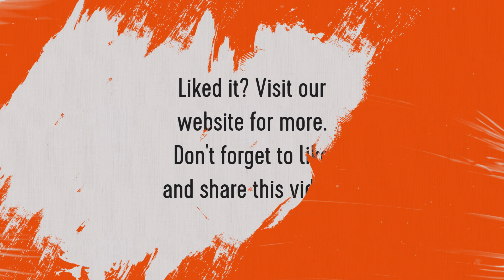Stunning Office Transformation: From Old to New in 330 sqft! 🏢✨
Witness the incredible before and after transformation of a 330 sqft office space in Goregaon, Mumbai! This project features two stylish director cabins, six functional staff workstations, a welcoming reception area, and a comfortable waiting area. We also renovated a complete bathroom and added an eye-catching accent bookshelf to enhance the overall aesthetic.

In this video, we’ll take you through the entire transformation process, showcasing the design decisions, challenges, and the final stunning results. Join us as we breathe new life into this old property!